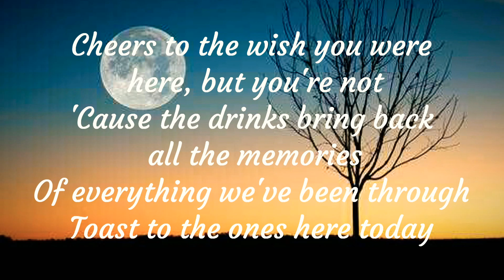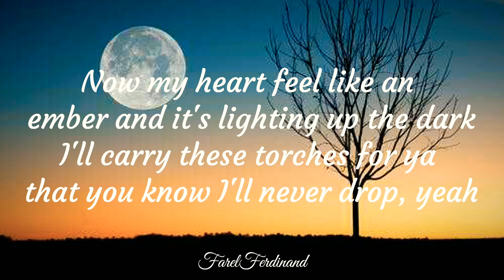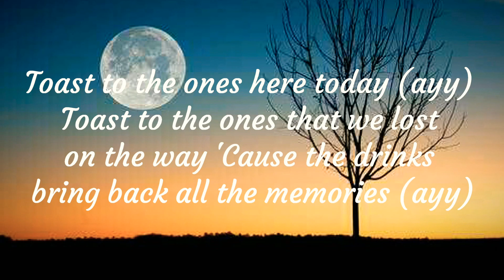Maroon 5 - Memories [ Lyrics ]🎵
Song 🎵 : Memories
Singer 🎤 : Maroon 5